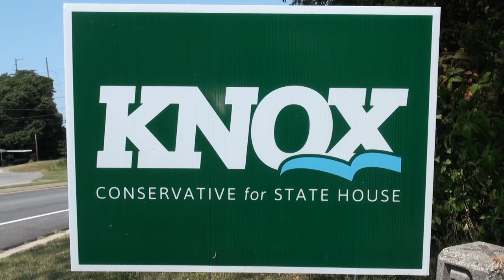Tom Knox v. Geoff Duncan 06/27/12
Forsyth County's new District 26 seat in Georgia's House of Representatives
debate June 27, 2012.
0:06  Ethan  Underwood chair Forsyth County Republican Party
4:27  Tom Knox
6:52  Geoff Duncan